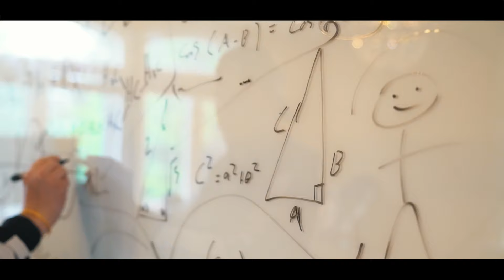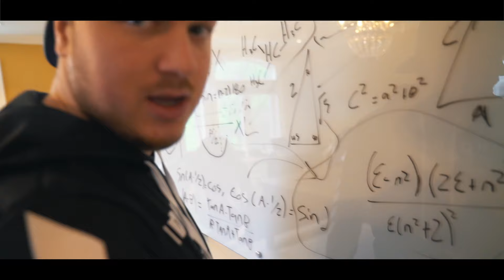Extreme Zombie Nerf Hide and Seek! Last To Survive Wins!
We thought maybe instead of fighting zombies it's better to HIDE!
Today we play Nerf Hide and Seek against real life zombies last one standing wins! We all got to pick our own blasters hide anywhere in side the house and stay as quiet as possible.. Things got pretty extreme